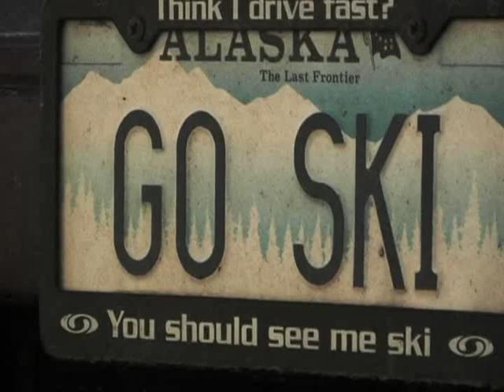Telemark Movie — "The Freeheel Life 2: Hippies Punx & Misfits" | Official Trailer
Josh Madsen delves into where telemark skiing began in his follow up to "The Freeheel Life." Taking you back to what dropping knees looked like in Morgedal, Norway in the 1860s to when it reemerged in the United States in the early 1970s. The scenery and skiing range from some of the first American telemark skiers, like Tom Carter and Doug Robinson, to their modern day protégés like Weston Deutschlander and Ty Dayberry. Get ready to sit back and enjoy some of today's most progressive moves on freeheel gear, both on and off-piste. It is a journey through the lives of some of the sport's Hippies, Punx, & Misfits that you won't want to miss.

Shot on location in Norway, Utah, Alaska & California

Starring: Weston Deutschlander, Shaun Raskin, Ty Dayberry, Zeph Hallowell, Conor Davis, JT Robinson, Candy Froerer, Dan Ruppel, Josh Madsen, Cody Smith, and Alex Paul